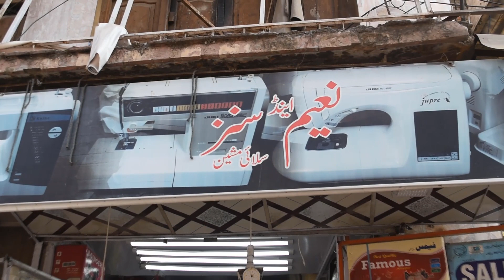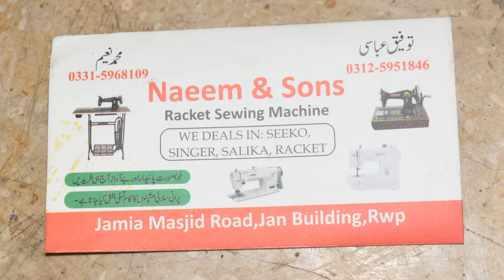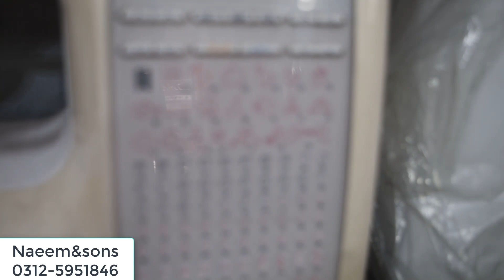Juki machine / Lot ka mall / commercial tailoring Machines /Container lot ites/ Purana Qila Rwp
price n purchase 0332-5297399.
Shop contact is in video.
The fashion industry of Pakistan is electronically emerging successfully, where the top and trendy fashion designers are seeking to meet the expectations of stylish fashion enthusiasts by offering them new and reasonable price suits choice.

The scope of electronic web pages and youtube channels are developing rapidly and changing people’s mindsets to search and shop online.
Price and purchase is also one of the channel which present desigers new collection  on you screen .